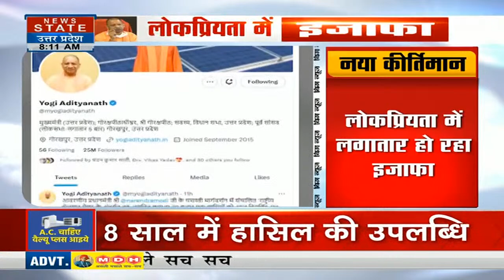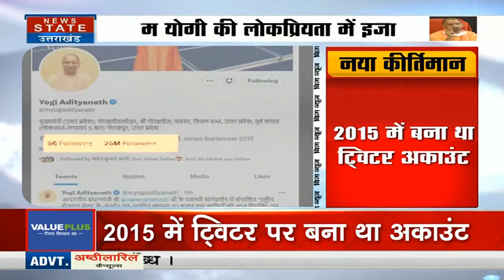Breaking News : CM Yogi Adityanath की लोकप्रियता में तेजी से इजाफा, Twitter पर चला CM Yogi का जादू !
सीएम योगी की लोकप्रियता में तेजी से इजाफा हो रहा है...सोशल मीडिया पर उन्होंने लोकप्रियता का नया कीर्तिमान स्थापित किया है...ट्विटर पर सीएम योगी ने 2.5 करोड़ फॉलोअर्स के आंकड़े को पार कर लिया...सीएम योगी ने यह आंकड़ा 8 वर्षों में प्राप्त किया. सीएम योगी ने सितंबर 2015 में ट्विटर पर अपने आधिकारिक हैंडल की शुरुआत की थी. ट्विटर पर 2.5 करोड़ फॉलोअर्स का आंकड़ा छूने के साथ ही सीएम योगी उस क्लब का हिस्सा बन गए जिसमें पीएम मोदी और अमित शाह जैसे दिग्गज नेता भी शामिल हैं...सीएम योगी ट्विटर समेत फेसबुक, इंस्टाग्राम और स्वदेशी सोशल मीडिया एप कू पर काफी एक्टिव हैं.

CM Yogi's popularity is increasing rapidly...He has set a new record of popularity on social media...CM Yogi has crossed the figure of 2.5 crore followers on Twitter...CM Yogi has achieved in 8 years….CM Yogi started his official handle on Twitter in September 2015….With touching 2.5 crore followers on Twitter, CM Yogi became a part of the club in which PM Modi And veteran leaders like Amit Shah are also included… CM Yogi is very active on Facebook, Instagram and Swadeshi social media app Ku including Twitter….

News State Apps डाउनलोड करें:
Download Android and iOS Apps for more updates: